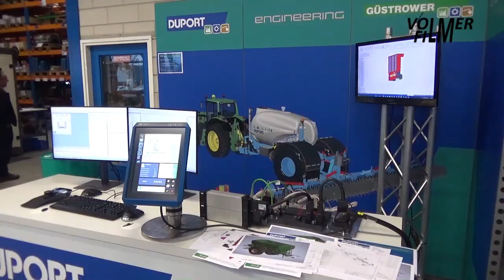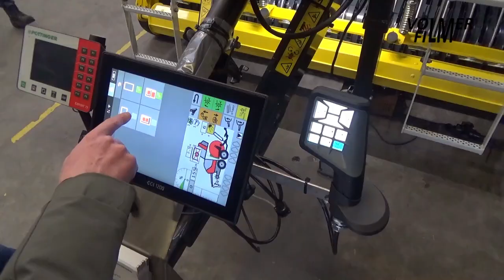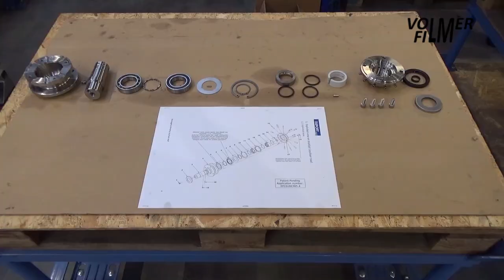Show Duport 2022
December 2, 2022 - Open door days at Duport in Dedemsvaart. The new storage hall is open. Machinery of Duport, Güstrower, Pöttinger, Lindner & Matrix are shown.